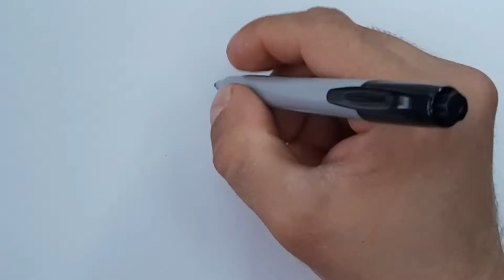Bolalar uchun minion chizish | Let's learn how to draw and color minion for kids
chizi
‏ Tekening
Vizatim
ስዕል
رسم
Նկարչություն
Rəsm
Marrazketa
Маляванне
অঙ্কন
Crtanje
Рисуване
Dibuix
Pagdrowing
Kujambula
Disegnu
Crtanje
Výkres
Tegning
Tekening
Desegnaĵo
Joonistamine
Pagguhit
Piirustus
Dessin
Tekening
Debuxo
ნახაზი
Zeichnung
Σχέδιο
ચિત્ર
Desen
Zane
Kaha
צִיוּ
चित्रकारी
Teeb duab
Rajz
Teikning
Ihe osise
Gambar
Líníocht
Disegno
お絵かき
Gambar
ಚಿತ್ರ,
Сурет салу
គំនូរ
Igishushanyo
그림
Xet
ຮູບແຕ້ມ
Zīmēšana
Piešimas
Zeechnen
Цртеж
mpitan-
Melukis
ഡ്രോയിംഗ്
Tpinġija
Tuhi
रेखांकन
Зурах
ပုံဆွဲခြင်း
रेखाचित्र
Tegning
ଚିତ୍ରାଙ୍କନ
رسمو
 نقاشی
Rysunek
Desenho
ਡਰਾਇੰਗ
Desen
Рисунок
Ata
Dealbh
Цртање
Ho taka
Kubata
ٺاهه ڪرائڻ
ඇඳීම
Kreslenie
Risba
Sawiridda
Dibujo
Ngagambar
Kuchora
Teckning
Расмкашӣ
வரைதல்
Рәсем
డ్రాయింగ్
การวาดภาพ
Çizim
Surat
çekmek
Малювання
ڈرائنگ ,رەسىم سىزىش
Chizish
Đang vẽ
Arlunio
Ukuzoba
צייכענונג
Yiya
Ukudweba
እንዴት እንደሚሳል
كيف ترسم
Ինչպես նկարել
necə çəkmək
nola marraztu
কিভাবে আকে
як маляваць
kako crtati
как да рисувам
ಹೇಗೆ ಸೆಳೆಯುವುದು
com dibuixar
сурет салу
sa unsa nga paagi aron sa pagkalos
mmene kudzatunga
如何画
如何畫
nzira yekukwevera
කොහොමද අඳින්නේ
그리는 방법
kako nacrtati
çawa bikujin
hvordan man tegner
ako kresliť
kako narisati
Kiel desegni
kuidas joonistada
Paano Gumuhit
kuinka piirtää
como deseñar
sut i dynnu
როგორ დავხატოთ
איך לצייר
hogyan rajzolj
esi ise
ווי צו ציען
cara menggambar
描く方法
cara nggambar
របៀបគូរ
ວິທີການແຕ້ມ
duci
kā zīmēt
kaip piešti
wéi zeechnen
како да црташ
എങ്ങനെ വരയ്ക്കണം
kif tfassal
me pehea ki te utu
कसे काढावे
хэрхэн зурах
څنګه رسم
چطوری طراحی کنیم
jak narysować
ਕਿਵੇਂ ਖਿੱਚਣਾ ਹੈ
кантип тартат
cum să atragă
как нарисовать
le auala e faalatalata
Како цртати
ho hohela joang
ڪئين ٺاهيو
வரைவது எப்படி
jak kreslit
ఎలా గీయాలి
nasıl çizilir
як намалювати
indlela yokudweba
indlela ukudweba